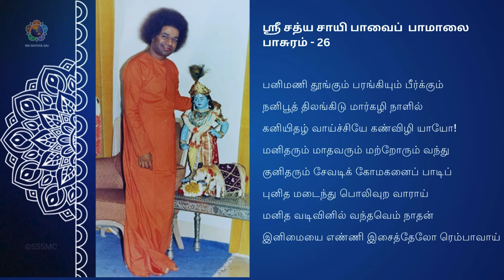ஸ்ரீ சத்ய சாயி பாவைப் பாமாலை | Sri Sathya Sai Pavai Pamalai | பாசுரம் – 26| Pasuram-26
பாசுரம் – 26
பனிமணி தூங்கும் பரங்கியும் பீர்க்கும்
நனிபூத் திலங்கிடு மார்கழி நாளில்
கனியிதழ் வாய்ச்சியே கண்விழி யாயோ!
மனிதரும் மாதவரும் மற்றோரும் வந்து
குனிதரும் சேவடிக் கோமகனைப் பாடிப்
புனித மடைந்து பொலிவுற வாராய்
மனித வடிவினில் வந்தவெம் நாதன்
இனிமையை எண்ணி இசைத்தேலோ ரெம்பாவாய்!

(கோலங்களில் அழகுற வைத்த) பரங்கிப் பூவிலும் பீர்க்கம் பூவிலும் அழகான பனித்துளிகள் வைரம்போல ஒளிரும் இந்த மார்கழி நாள் காலையில், கனிபோன்ற அழகிய வாய்கொண்ட என் தோழியே, நீ விழித்தெழ மாட்டாயோ! மனிதரும், ரிஷிகளும், மற்றவர்களும் வந்து நமஸ்கரிக்கின்ற சிவந்த பாதங்களை உடைய திரிபுவன சக்ரவர்த்தியைப் போற்றிப் பாடி நாமும் புனித ஒளியைப் பெறலாம் வாராய்! மனித வடிவிலே வந்த எம் சாயிநாதனின் சுந்தர ரூபத்தை நினைத்துப் பாட வாராய்!

Credits:
பாடுவோர்: திருமதி வித்யா கல்யாணராமன்
திருமதி வசுதா ரவி